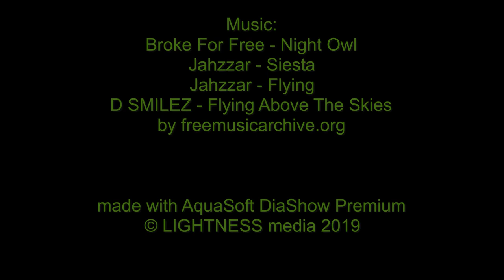building and sailing trimaran LIGHTNESS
building a trimaran Farrier F-9R and go sailing after nearly 4 years of intense work... and every minute of work was worth it!